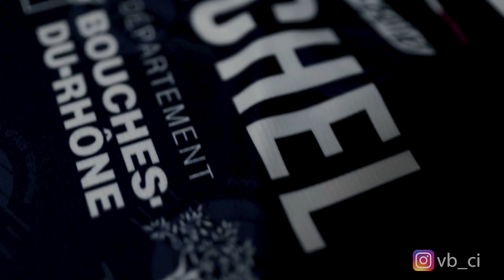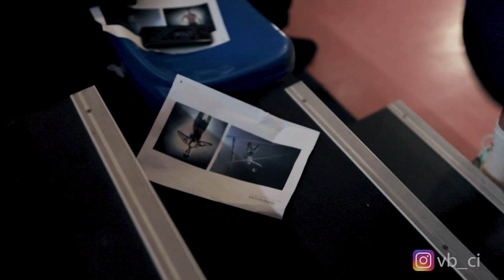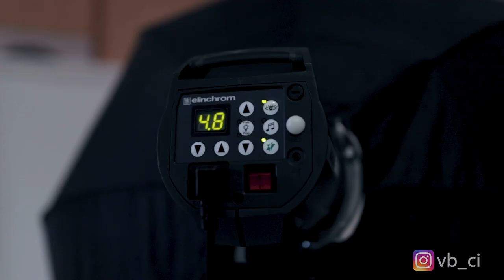PRO VOLLEYBALL: professional photoshoot behind the scenes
This is how the magic happens! Here's the behind the scenes look at a professional athlete photo shoot!